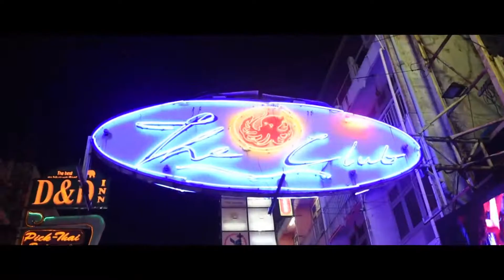Dj Swindali at The Club Khaosan